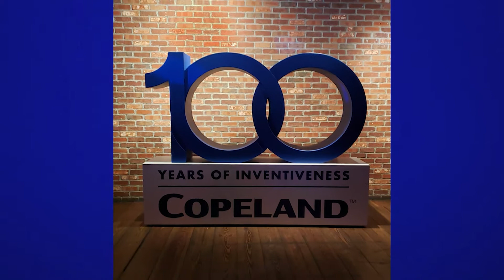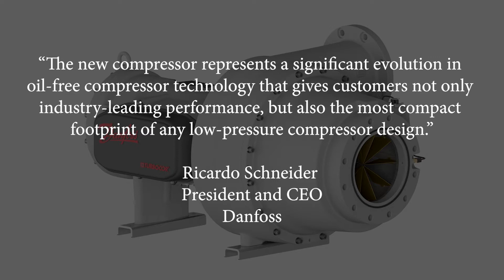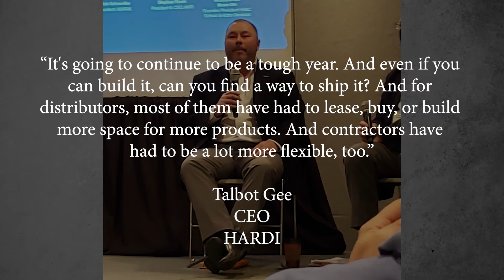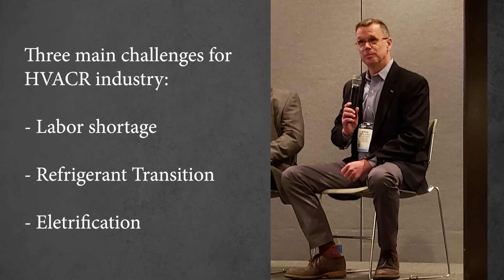NEWSRoom AHR Expo 2022 Recap: Reunions, Product of the Year, State of the Industry, Samsung and Hone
The AHR Expo was in full swing. Industry professionals reunited at various receptions; the Product of the Year was announced; and industry leaders discussed the current state of the industry.